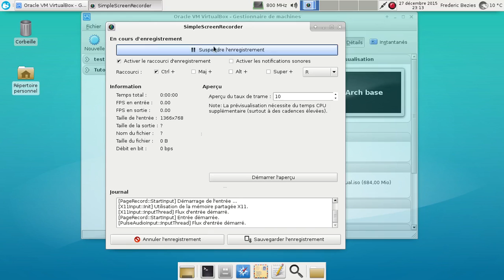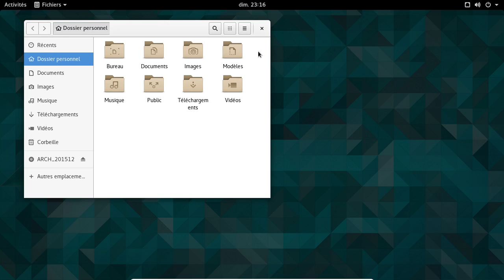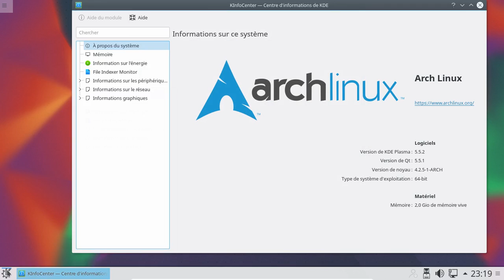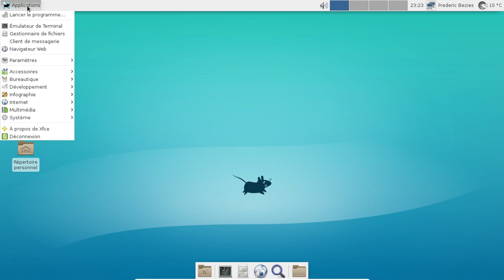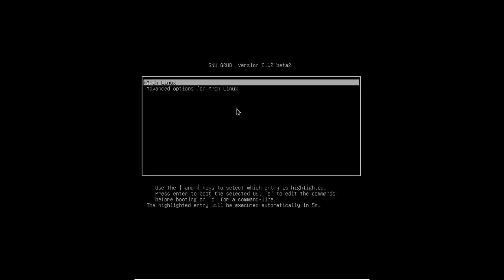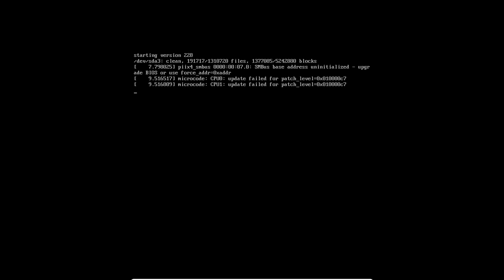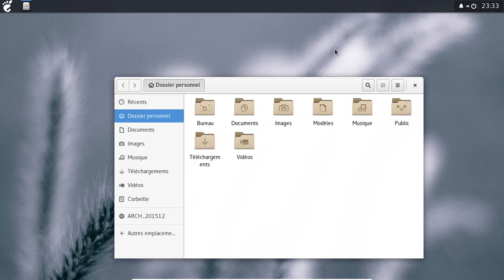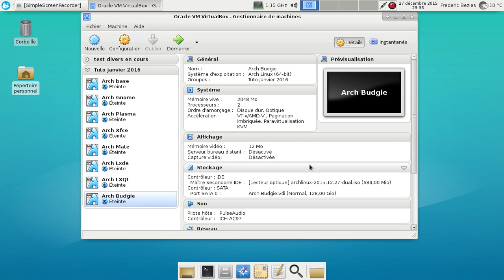Quelques environnements de bureaux en "sauce" Archlinux.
Une vidéo pour présenter les principaux environnements de bureaux sous Archlinux.

Horodatage des environnements (j'ai galéré un peu avec Plasma 5.5.x)

Gnome : 1:52
Plasma : 3:55
Xfce : 9:14
Mate : 10:18
Lxde : 11:35
LXQt : 13:10
Budgie : 16:05